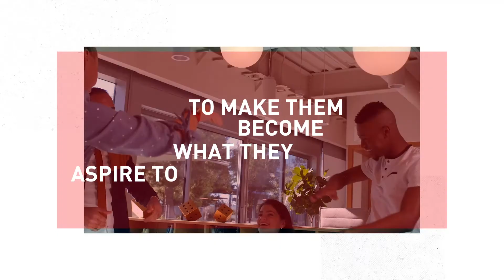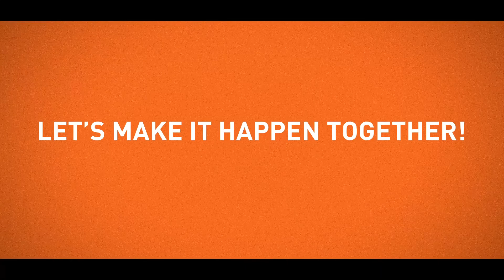CRIF InnovEcoS Video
InnovEcoS is the CRIF global innovation hub that aims at creating and implementing a powerful and customer-oriented ecosystem based on collaboration among Fintechs.